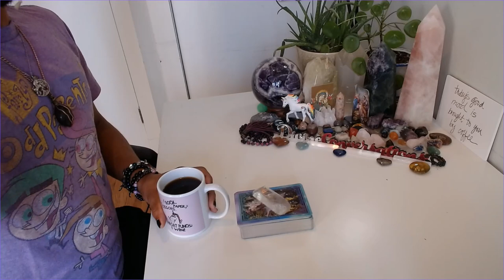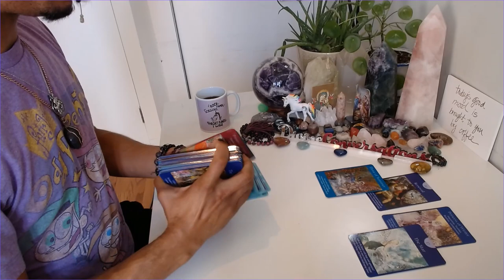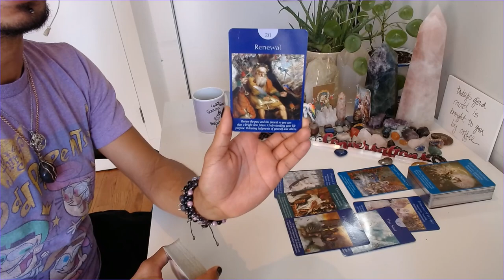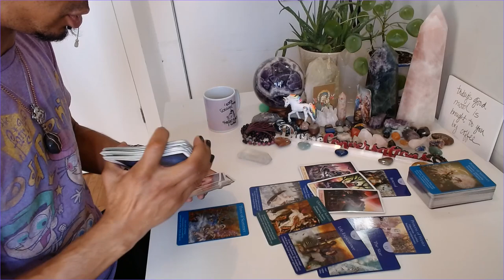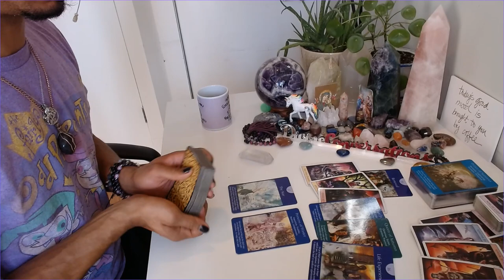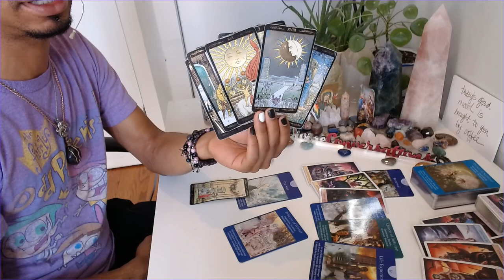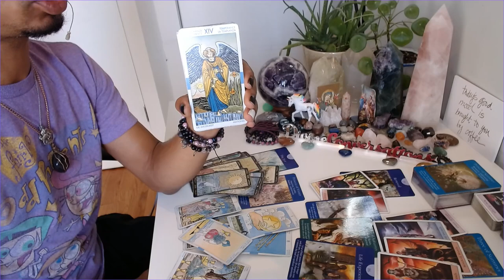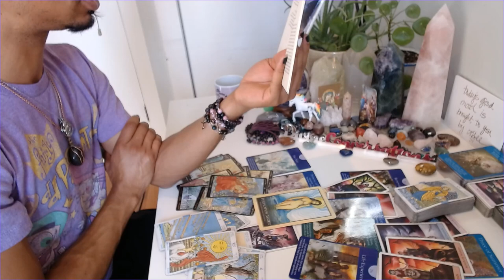MC Weekend Edition - * You're Exactly Where You Need To Be * - 4/17-19/2020